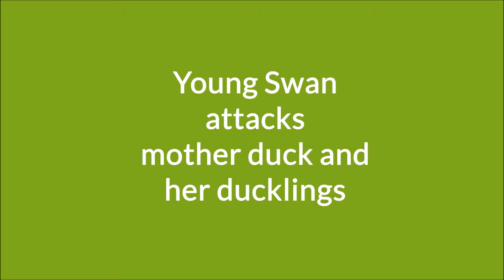A young swan attacks mother duck and her ducklings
A young swan attacks mother duck and her ducklings on the lake in Scotland